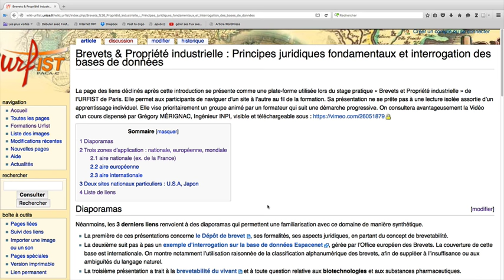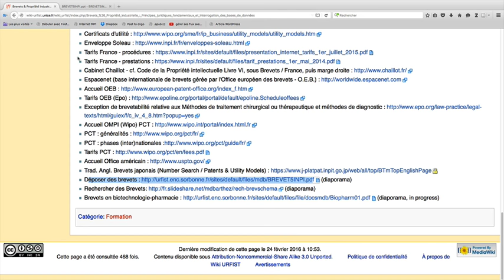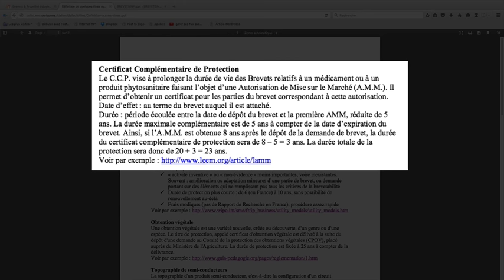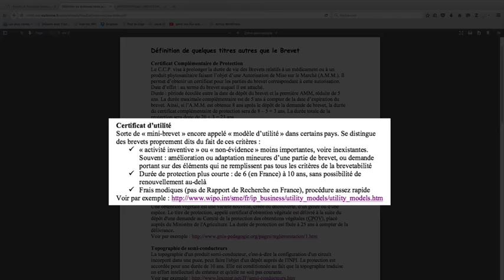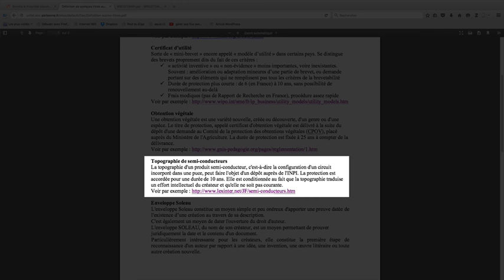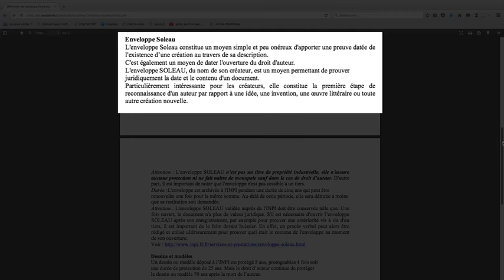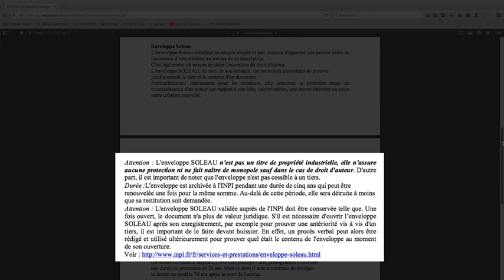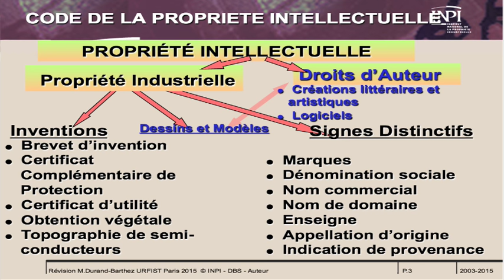Brevets et Propriété industrielle (vidéo n°5) : les brevets d'invention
Les brevets d'invention